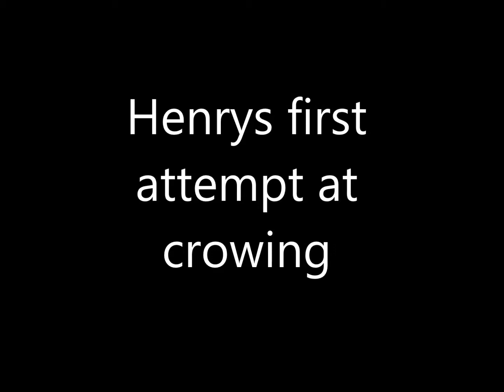Henry Crowing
Henry just started to try and crow the other day, finally caught him on camera.